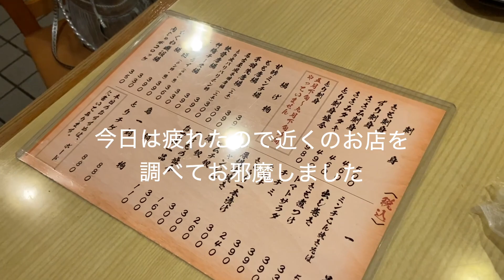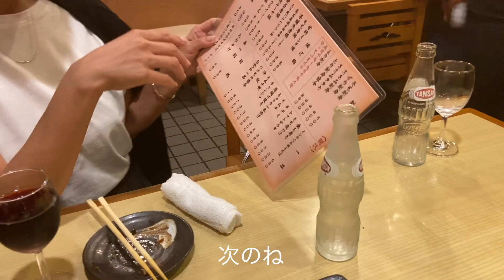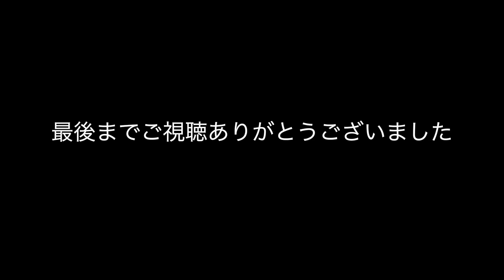愛犬達と一緒に二拠点生活始めました！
ほぼ毎日乾杯している夫婦、ほぼまいにちカンパイ夫婦です。
今回は愛犬と一緒に東京と神戸の二拠点生活をすることなったので神戸生活初日の模様です。
愛犬達は初めての新幹線で少し心配でしたが無事に一緒に神戸まで来ることができました。